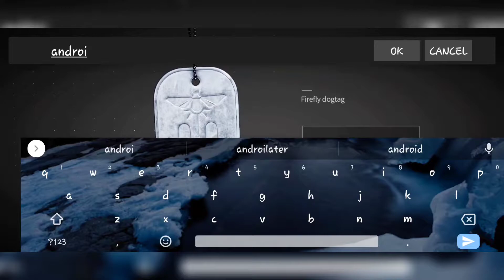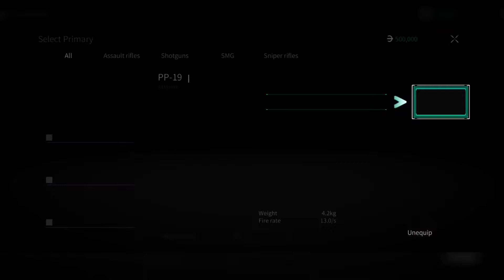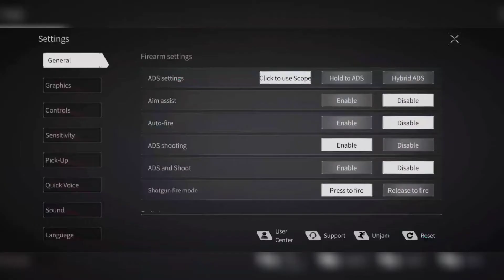Lost Light Gameplay | android & ios | androilater gameplay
lost light

Lost Light is a 3D ARPG where you get to join the Firefly Vanguard Squad, one of the last remnants of humanity left within the lockdown zone. Your objective, above all, will be to survive in this hostile environment. To do this, you can venture out alone or cooperate with other players, forming all kinds of alliances.

At first glance, Lost Light may appear to be just another third-person shooter. However, it's actually much more complex. To start, the settings are enormous and you can explore them completely freely, either by foot or in different vehicles. Plus, one of the most important aspects of the game is shelter. With the resources you get as you play, you'll be able to build and improve your own home base where you can rest and store all your treasures.

Another thing that makes Lost Light stand out from similar games is the interaction with other players. Even though you can attack anyone you see on the screen, you can also choose to team up with them. You can even save the life of a wounded player, create a temporary alliance, complete a particularly difficult objective, and then bid them adieu. The concept of friends and enemies is fluid in the lockdown zone.

Lost Light is another promising release from Netease that's similar in ways to the great Disorder, but with a new gameplay and an even more ambitious objective. Just like what happens in other multiplayer games, only time and a consistent player community will determine its degree of success. That said, Lost Light has all the ingredients necessary to become a huge hit.